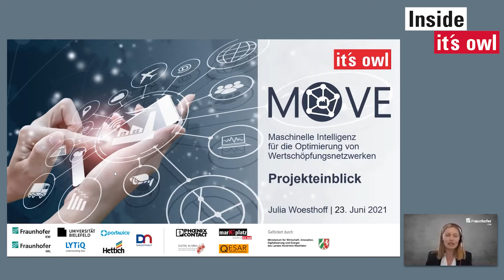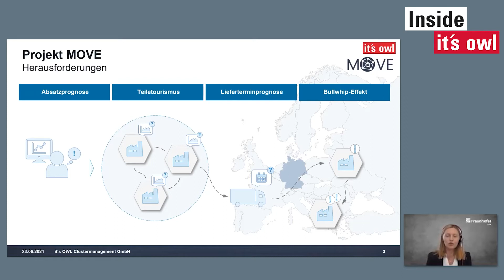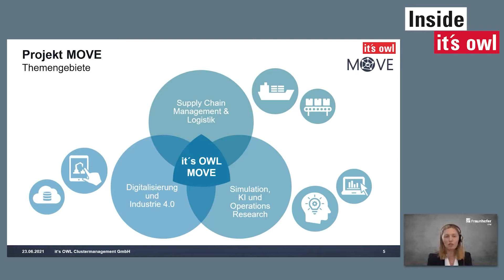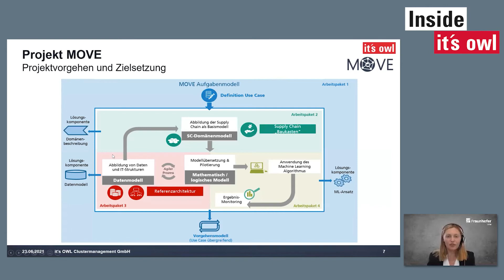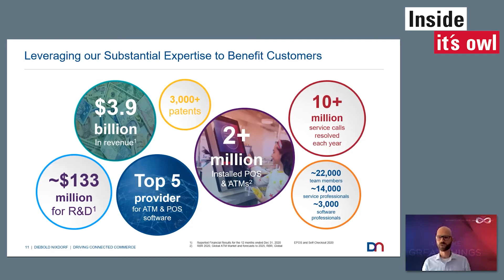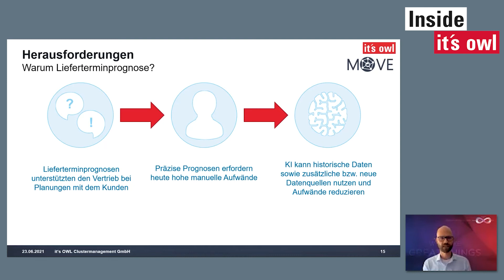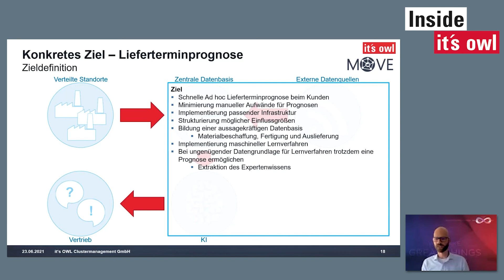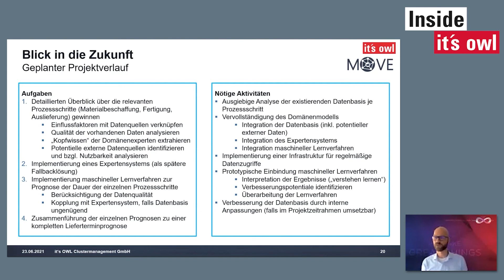Maschinelle Intelligenz für die Optimierung von Wertschöpfungsnetzwerken (MOVE)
Im Zuge der Digitalisierung ändert sich die Zusammenarbeit von Unternehmen mit Partnern, Lieferanten und Kunden. Es ergibt sich eine steigende Anzahl globaler Partner mit komplexen und ständig verändernden Beziehungen. Diese Zusammenhänge lassen sich zunehmend mit digitalen Daten abbilden. Die Analyse und Steuerung solcher Wertschöpfungsnetze bestehend aus Unternehmen, Partnern, Lieferanten und Kunden ist eine Herausforderung für die Industrie.